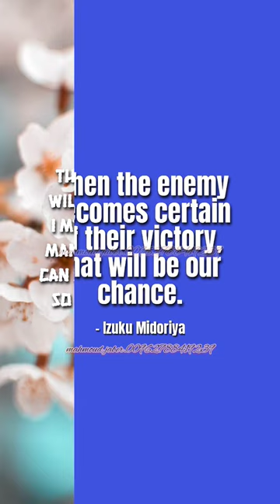Follow me to see the most beautiful quotes and immortal phrases of the greats in history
the quotes S.T. Augustine. the quotes Chrles Dickens. the quotes Soyen Shaku. the quotes Uess C. scoh. the quotes Lchigo Kurosaki. the quotes Lenalce Lee the quotes W , H . Auden. The quotes Robert Greene. The quotes Charles .H. Spurgeon the quotes L . M . Montgomery. The quotes Andre Gide. The quotes Mokokoma Mokhonoana. The quotes Lelouch Lamperovge. The quotes SU . Won. The quotes Lzuku Midoriya. The quotes Koro Sensei. The quotes Asana Gakuho. The quotes shoto Todoroki. The quotes E . B . Wite. The quotes Gintoki Sakata. The quotes Chabasshira Sae. The quotes Claude Faustus. The quotes monkey .D. Dragon. The quotes Lucy Heartfilia. The quotes Jibril. The quotes Bible. The quotes Pable Picasse. The quotes Robert Simthson. The quotes Mel Torme. The quotes Tony Robbins. The quotes Alain De Botton. The quotes Lemony Snicker. The quotes Dwayne Johnson. the quotes Leonardo Davinci. The quotes Friedich Nietzschene. The quotes Deniis Waitley. The quotes Margaret Fuller. The quotes Johann Wolfgang. The quotes Winston Churchin. The quotes Zena Wynn. The quotes Aslan. The quotes Armin Houman. The quotes David Allen. the quotes. Andy Grove. The quotes Quran. The quotes Dale Carnegie lelouch lamperouge. halk. Shakespeare. George Bernard. Dale Carnegie. Henry ford. Eminem. Einstein. Al pacine. Michael Jordan. King George vi. M scottpeck. Bruce lee. Eleanor brownn. Tony kobbins. Henry wadswarth. Charlie chaplin. Dostoevsky. Thomas Edison. Confucius. Napoleon Bonaparte. Nelson Mandela. Paule coelhe. Tom hardy. Aristotle. Machiavelli. Mark twain. Georce Bernard. Plato. Dale Carnegie. John locke. Martin luther king. Diane mariechild. suzune harikita. Ayanokouji kiyotaka. Dana shimura. Sarah smiley. Okita saugo. cilel phantomhive. sir crocodiles. goku. byakuya kuchiki. uryu lshide. lenalee. Henry wadsworth. Albert Einstein. Lilly singh. Tony kobbins. Oprah winfrey. erza searlet. Sora and shiro. Ricky Gervais. Sebastian horsley. Goku. Cary fullbuster. Allen walker. Dan Reynolds. Salvador Dali. D L moody. John Heywood. Greg Evans. Helen Keller. Suzaku kurugi. Neel mukherjee. Terrence malick. Aristotle. narman Vincent peale. Bill gates. Eckhart yolle. Thornton wilder. Steve  jobs. chuang tzu. Ellen deheneres. sir john denham. Timothy Dalton. George Orwell. Marcus tullius Cicero. beyonce. mark twain. Honami ichinose. Su won. Mohammad Ali. Dalai lama. Kagura. E b white. Shouta aizawa. Alois trancy. Nico robin. Darwin Watterson. Lchigo kurosaki. Lzuru kira. John C Maxwell. Mary Kay ash. Maxime lagace. Abraham Lincoln. al Pacino. Aristotle. Tom hardy.murphys laws. Blaise pascal. Byron Katie. Paulo coelho. quotes, quotes about life, quotes historical figures, quotes and sayings, quotes from movies,quotes channel, quotes anime, quotes worth sharing, quotes of the great the quots of the great, the quote of the day, quotes of the great african, quotes of the great wise african proverbs, quotes of the great ones about betrayal, the great quotes of apocalypse, the great quotes of aku, the great quotes of atrocitus, the great quotes of alfred pennyworth, the great quotes of aquaman, the great quotes of ares, the great quotes of ant man, the great quotes of the brain, the great quotes of ben 10, the great quotes of bane, the great quotes of baron zemo, the great quotes of blade, the great quotes of baby doll, the great quotes of carnage, the great quotes of colossus, the great quotes of cyborg, the great quotes of doctor octopus,the great quotes of darkseid, the great quotes of deadpool, the great quotes of daredevil, the great quotes of doomsday, the great quotes of doctor strange, the great quotes of doctor doom, the great quotes of dr fate, the great quotes of electron, the great quotes of etrigan, the great quotes of enchantress, the great quotes of emma frost, the great quotes of ebon, the great quotes of equinox the great quotes of four arms, the great quotes of firefly, the great quotes of feedback, the great quotes of fin fang foom, the great quotes of firestorm, the great quotes of fire and ice, the great quotes of falcon, the great quotes of the grim reaper, the great quotes of gilgamesh, the great quotes of galactus, the great quotes of general grievous, the great quotes of hulk, the great quotes of heroes, the great quotes of humungousaur, the great quotes of huntress, the great quotes of hawkeye, quotes of the great irish, the final speech of the great dictator in tamil, the great quotes of iron man, the great quotes of inque,